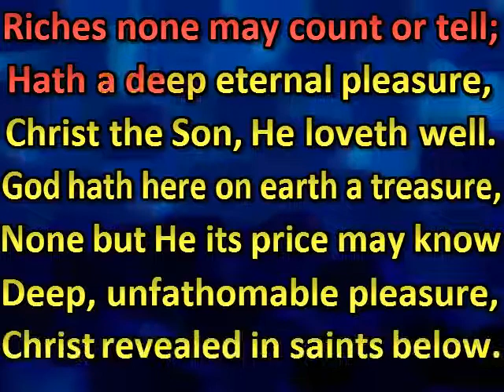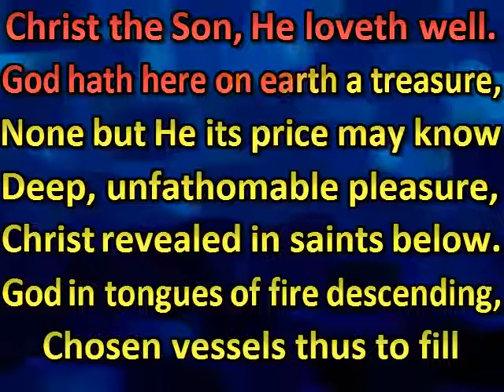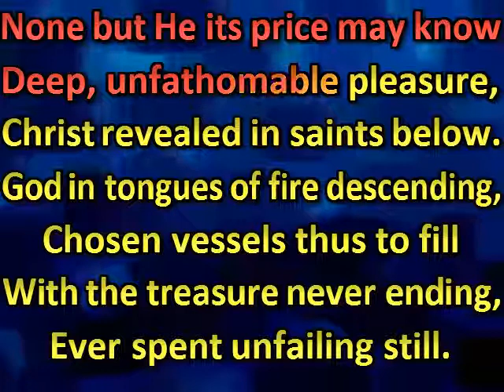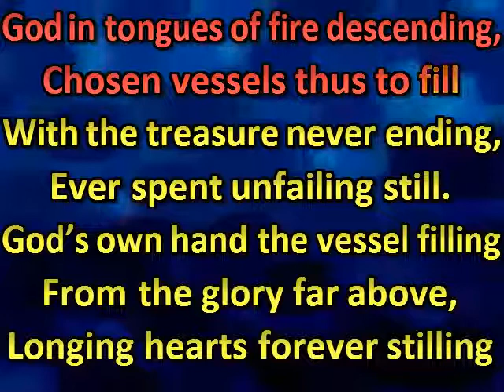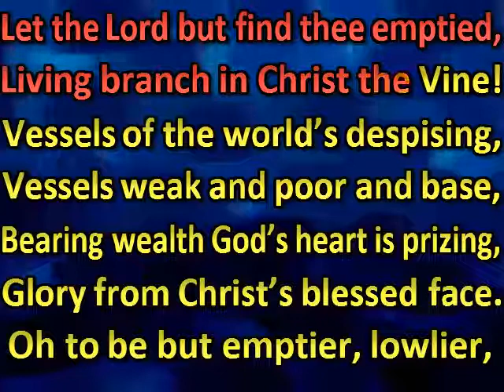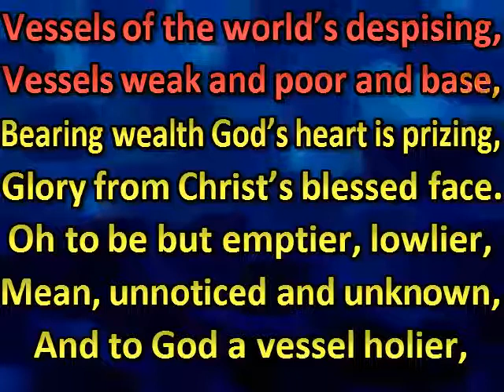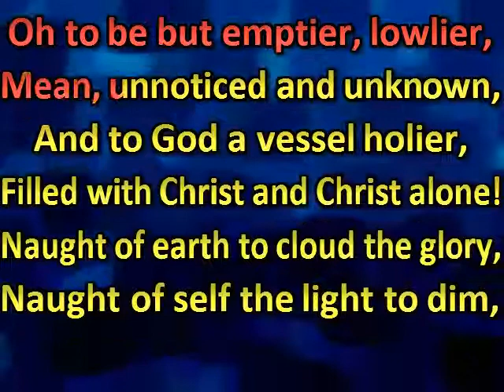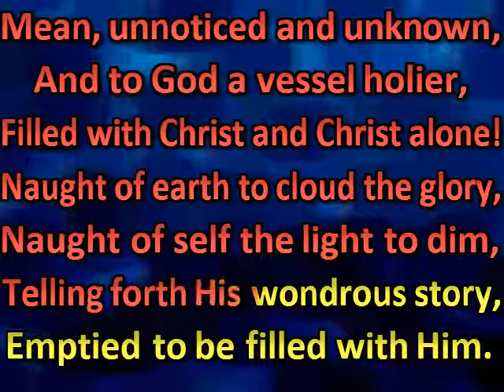God in heaven hath a treasure